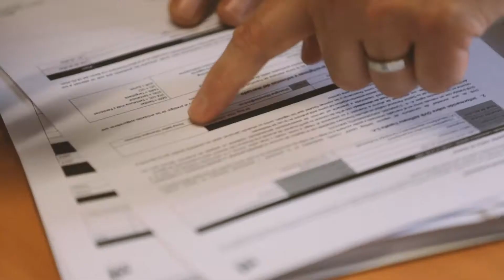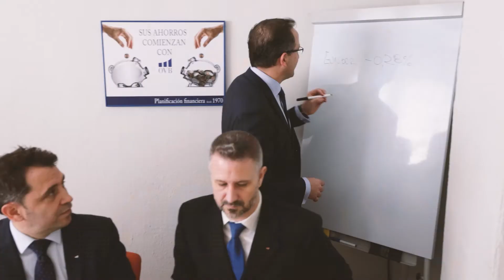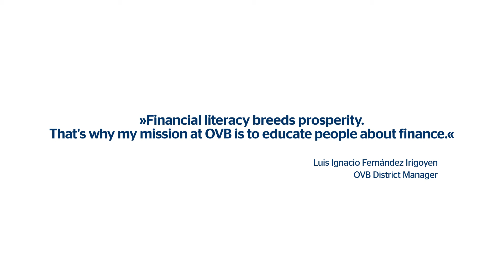OVB Stories – Luis Ignacio Fernández Irigoyen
Dopo il 2008 la Spagna è stata uno dei paesi più colpiti dalla crisi finanziaria. Il paese ha lottato contro una disoccupazione elevata, il calo del PIL e il crollo del mercato immobiliare. Sulla base di ciò, una formazione finanziaria consolidata appare quindi ancora più importante. Così la pensa anche il consulente OVB Luis Ignacio Fernández Irigoyen. Persegue l’obiettivo di avvicinare i cittadini spagnoli alle tematiche finanziarie e di permettere loro di prendere decisioni intelligenti in ambito previdenziale e assicurativo.

Trovi la storia completa di Luis Ignacio a questo link:

Visita i nostri canali social!